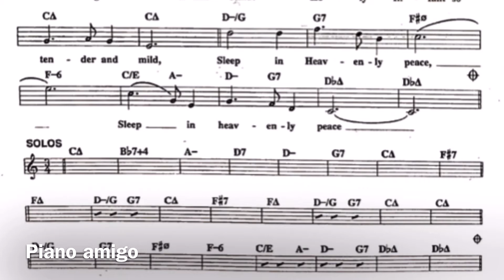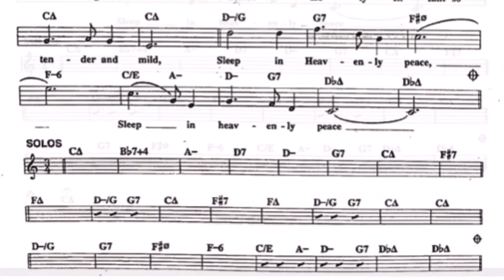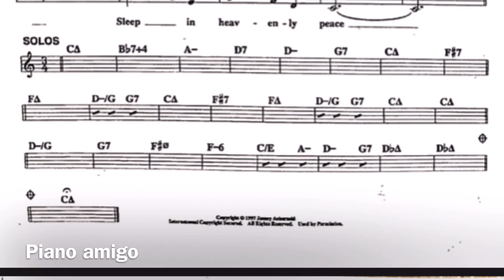Partitura jazz Noche de paz (Silent Night) sheet music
Noche de paz jazz (Silent Night) partitura sheet music